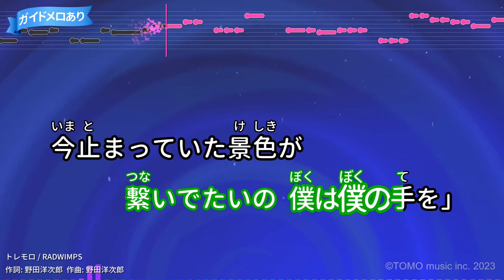【カラオケ】トレモロ/RADWIMPS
作詞：野田洋次郎/作曲：野田洋次郎
2006年02月15日リリース